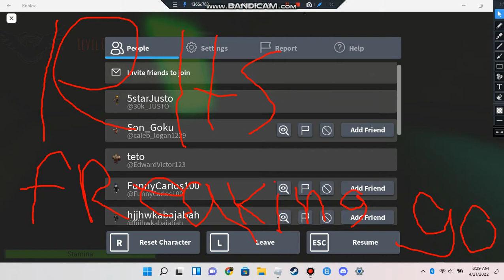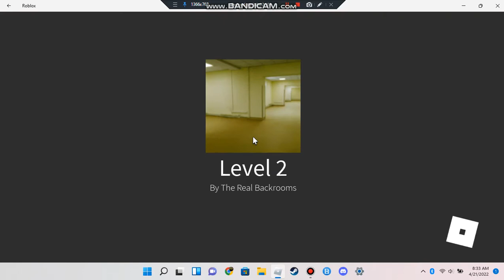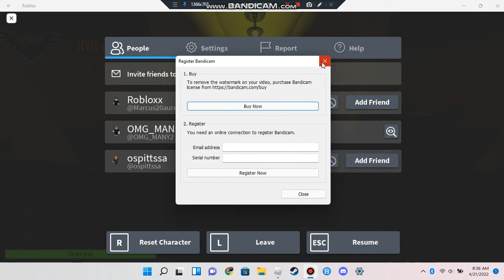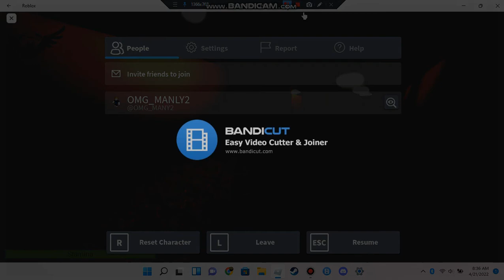The Backrooms (levels 10+ coming soon) Roblox levels 0-2 ep1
Hello in this video I decided to tackle the backroom's in Roblox I don't know how I did it but I pushed through the first couple of them pretty easily.